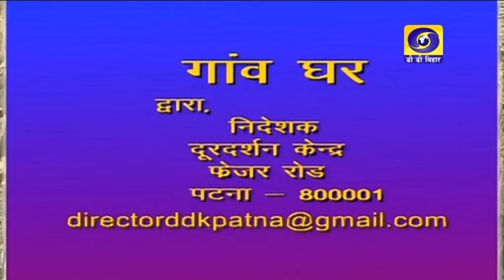Gaon Ghar | Dr Jawahar Singh